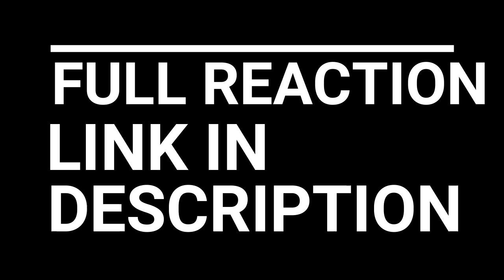LEVI YOU BEAST!!! ATTACK ON TITAN EPISODE 20-25 REACTION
ATTACK ON TITAN EPISODE 20-25 REACTION

EP 20: Erwin Smith/The 57th Expedition, Part 4
The Female Titan has been captured, and it’s Erwin’s goal to find out who the human is lurking inside it. Meanwhile, the Scouts realize that the reason Levi told no one about their true mission outside the wall is because there is a spy among their ranks.

EP 21: Iron Hammer/The 57th Expedition, Part 5
A traitor has infiltrated the Scout Regiment, destroying their ranks from within. When cornered, she once again takes the form of the Female Titan—but this time, Eren’s not going to let her get away without one insanely brutal fight.

EP 22: The Vanquished/The 57th Expedition, Part 6
After watching Eren get swallowed by the Female Titan, Mikasa and Levi follow the brutal monster in the hopes that he’s still alive inside her. As the Scout Regiment tries to recover from the devastating losses of the operation, emotions run high.

EP 23: Smile/Stohess District Raid, Part 1
After the failed scouting expedition, Eren and his superiors are summoned to the capital. Annie witnesses just how deep corruption runs in the Military Police, and agrees to join Armin in a plot to defy the government - but nothing is really as it seems.

EP 24: Compassion/Stohess District Raid, Part 2
When the identity of the Female Titan is finally revealed, she goes on a rampage within Wall Sina. Eren is hesitant to fight her, but Armin and Mikasa throw themselves into the battle in a desperate attempt to stop the towering monster.

EP 25: The Wall/Stohess District Raid, Part 3
Eren goes head-to-head with the Female Titan in a fight that demolishes the Stohess District inside Wall Sina. As the number of casualties skyrockets and Annie tries to escape over the wall, Erwin must deal with the consequences of his plan.